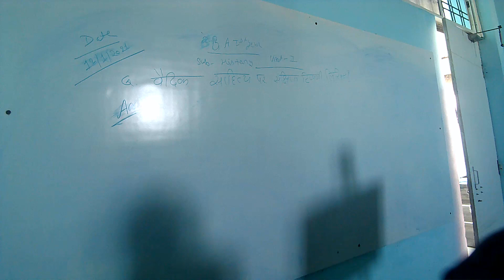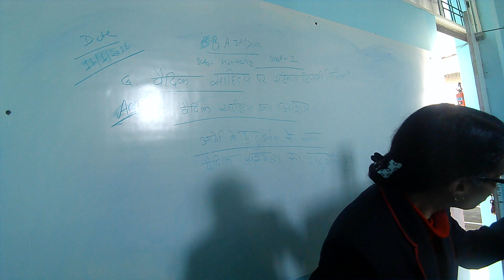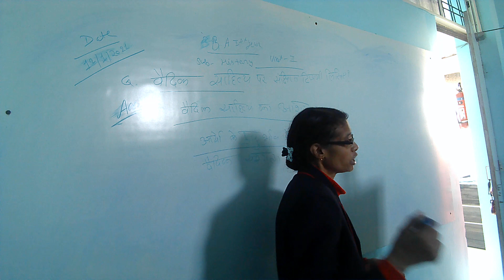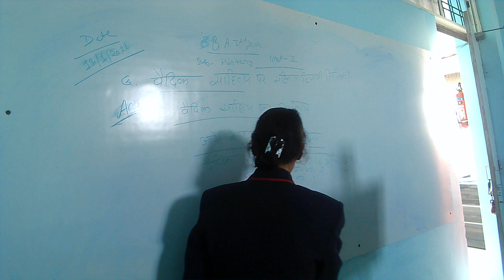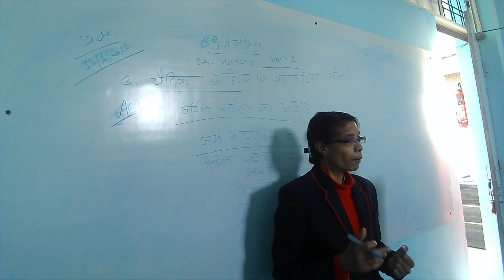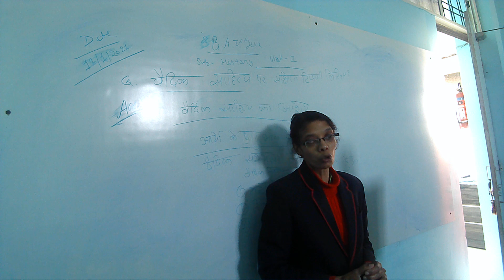Barkatullah University B .A First year History Part - 5